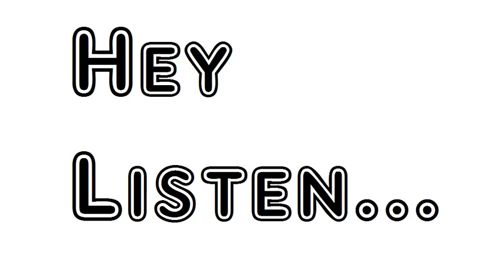At That Hour When All Things Have Repose by James Joyce